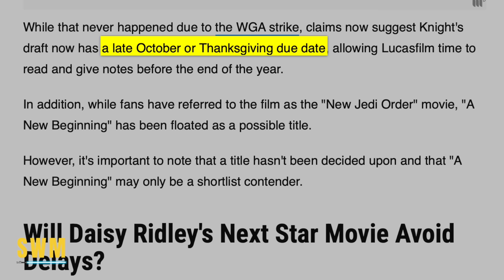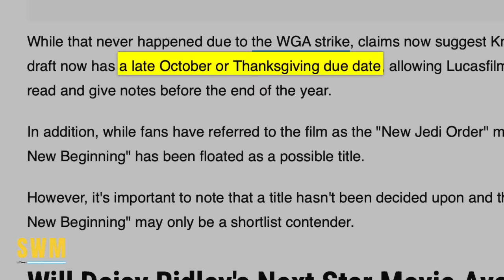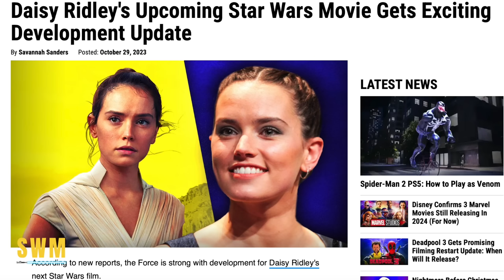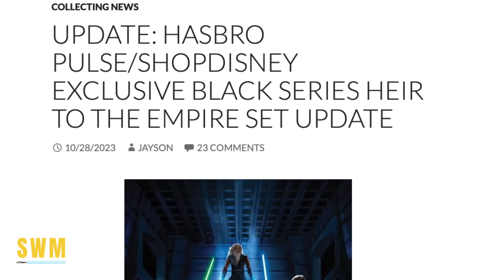EXCITING STAR WARS MOVIE UPDATES! (& Other News)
The Rey movie announced at Star Wars Celebration 2023 directed by Sharmeen Obaid Chinoy and produced by Kathleen Kennedy will be the sequel to The Rise of Skywalker. We have updates for it as well as Mara Jade, Thrawn, Ahsoka and more!

0:00 STAR WARS MOVIE NEWS | Rey Movie Script Nearly Done!
4:26 Disney Want to Do MORE With Legends? New 'Heir to the Empire' Figures Announced by Hasbro | Mara Jade Skywalker, Luke, Luuke and Joruus C'baoth
8:32 Outro